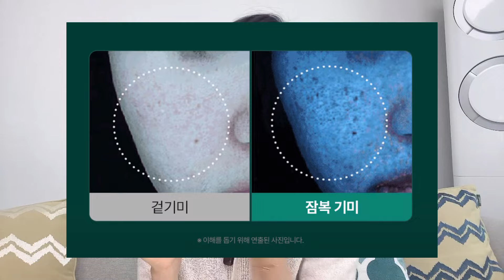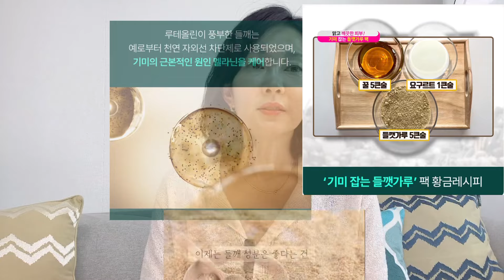👍의사들도 인정한 ✔️기미필수템!! 💸만원으로 10년 늙어보이는 기미, 노화, 주름 예방 가능합니다!!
공구마감 되었습니다
관심 많이 가져 주셔서 감사드립니다 ~~
다음에도 또 좋은 제품으로 찾아뵐꼐용